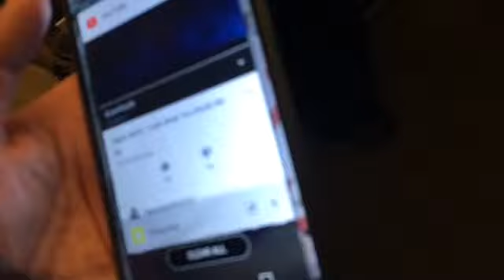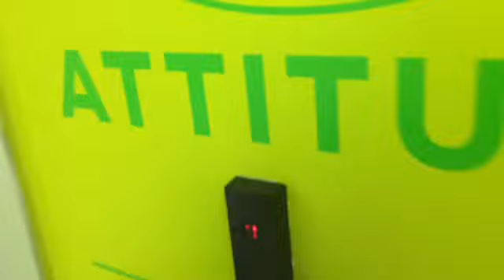Saying goodbye to Rosie 😪